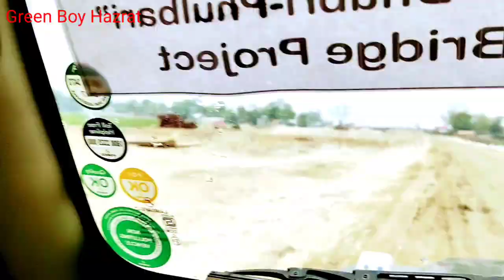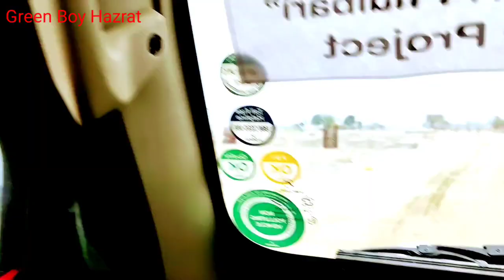Dhubri Phulbari Bridge Update 💐Starting point to last point news With analysis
Dhubri to phulbari bridge new update . Starting point to last point update with analysis .